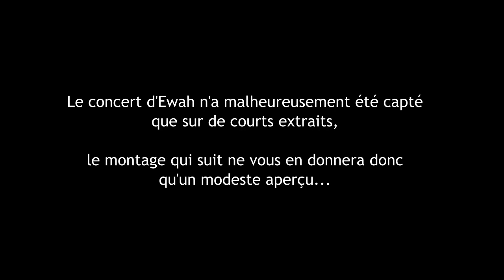"Le naturisme peut-il nous soigner ?" Causerie-concert avec @ewahmoon à l'île du Levant (NSTW)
Causerie-concert proposée lors des Rencontres Naturistes de l'île du Levant par Le Levant Naturiste

(une ancienne version plus simplement intitulée "le Nudisme" est gratuitement téléchargeable